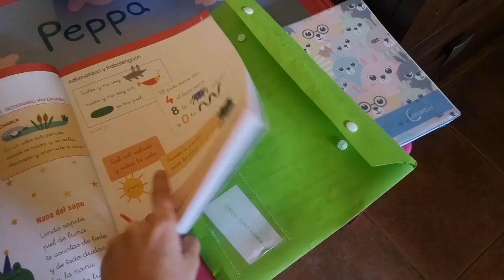VLOG ME SALE UN SARPULLIDO + CENA DE PICOTEO